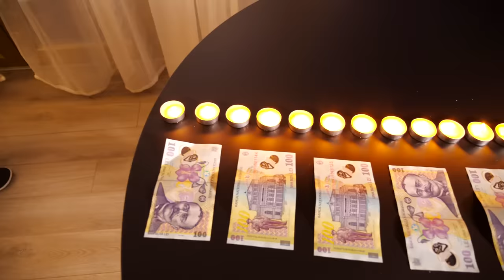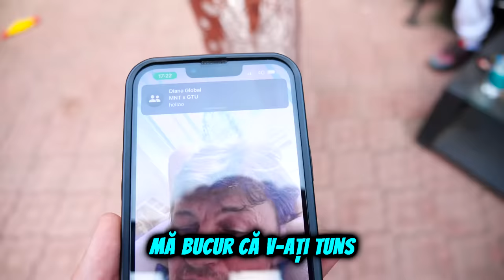L-AM SURPRINS PE PICAN CU FOSTA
Follow @aqirys pentru a castiga giveawayul!